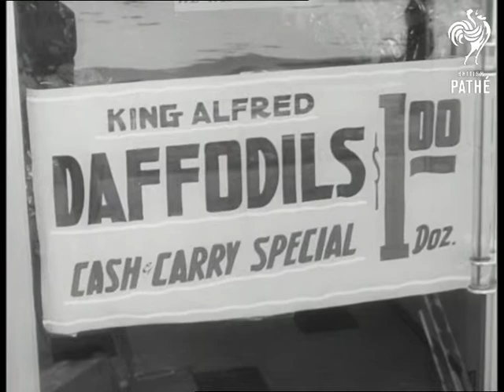Daffodils (1959)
Daffodils growing in Vancouver, Canada.

Various shots of daffodils being picked.  Two shots of man carrying basket of daffodils walking toward lorry, and placing daffodils on lorry.  LS lorry load of daffodils being driven away.  LS men unloading boxes of daffodils from lorry. Various shots of girls sorting and grading daffodils under carefully controlled temperatures.  MS men wheeling trolleys of daffodils.  CU daffodils in boxes ready for shipping.  LS men packing boxes onto conveyor belt which leads into plane.  LS, inside plane, of men on receiving end of conveyor belt taking boxes off.  LS cargo plane.  LS boxes of daffodils coming down conveyor belt from plane.  CU woman taking daffodils from vase and holding them for another woman to smell.  CU daffodils.

 FILM ID:2712.19